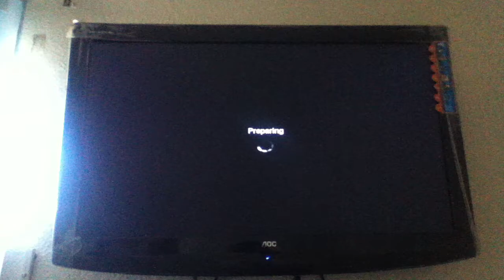Attack dogs/w every gun (Ep.10) Spectre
Spectre is an epic gun